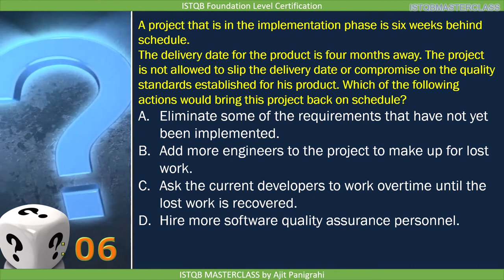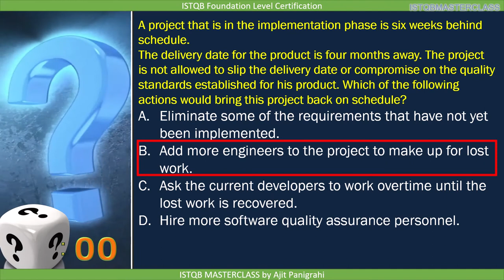1 4 Test Process Quiz 21 ISTQB